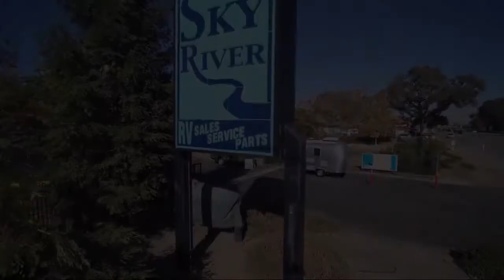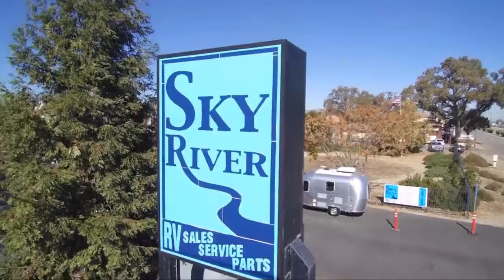2021 Keystone HIDEOUT 175LHS Paso Robles Pismo Beach Atascadero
2021 Keystone HIDEOUT 175LHS Stock Number: J2131A Vin:4YDT17517MW241736.